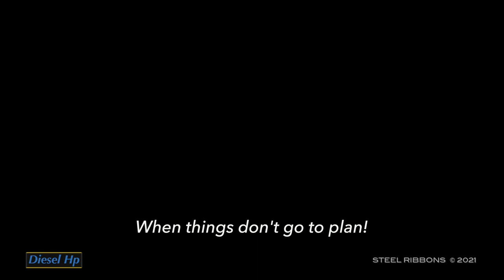Diesel locomotives 4490+4204 Golden West Tour 2021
A look at the 2nd Vintage Rail Journeys “Golden West Tour” thru the Hunter Valley with the famous Southern Aurora Carriages and D/E 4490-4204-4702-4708, this time in reverse running from Werris Creek to Paterson.
Thanks to LVR, Vintage Rail Journeys and the NSW Rail Museum.